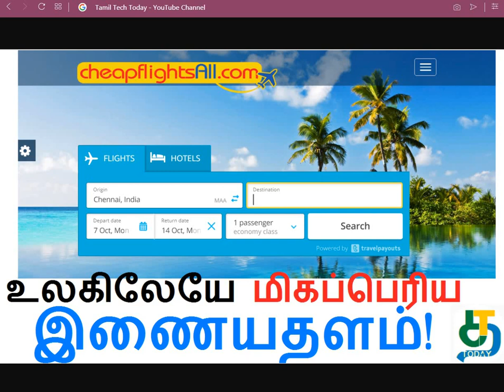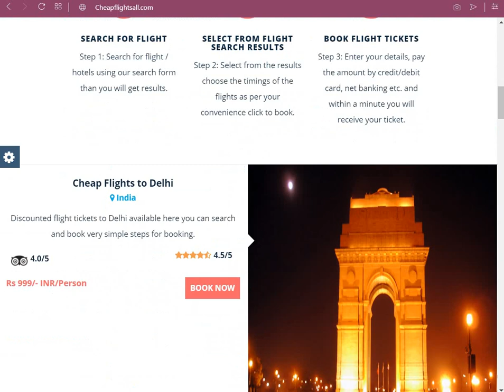32 கோடி பக்கங்களுடன் உலகிலேயே மிகப்பெரிய இணையதளம்! Cheapflightsall.com